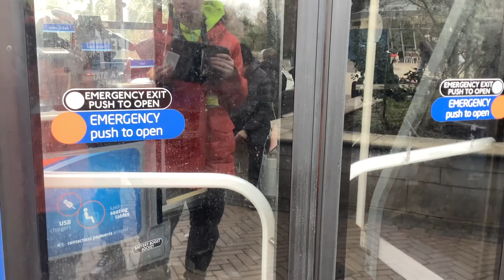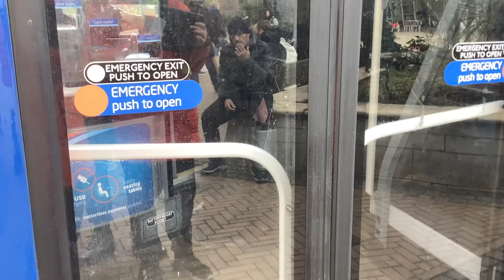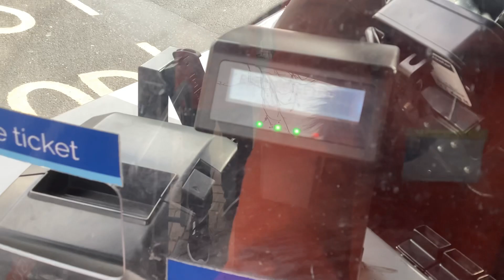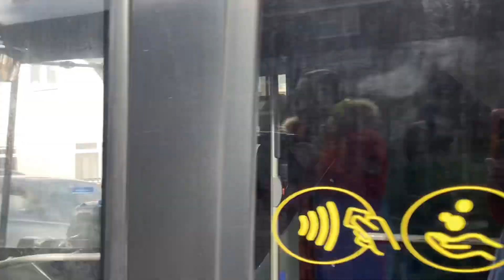More bus (HF69 CRZ) 5a trip to Ensbury Park (29/01/2023)